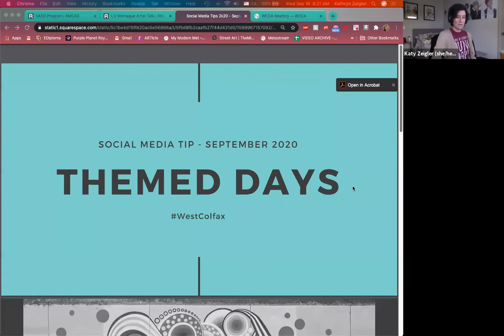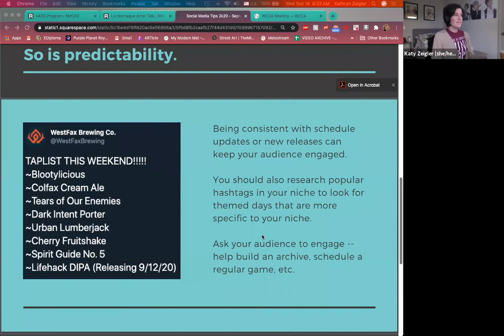WCCA Meeting - September 2020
To abide by the statewide safer-at-home order and to minimize health risk and support efforts to "flatten the curve" of the COVID-19 spread, the West Colfax Community Association is holding its community meetings via ZOOM.

On September 16th 2020 the agenda covered:
September Candidate Forum & Ballot Measure Discussion

Jefferson County Commissioners - District 1
- Candidate Libby Szabo
- Candidate Tracy Kraft-Tharp

Jefferson County Commissioners - District 2
- Candidate Joni Inman
- Candidate Andy Kerr

Jefferson County District Attorney
- Candidate Matthew Durkin
- Candidate Alexis King

Gallagher Amendment
Proposition 116
Special Election Ballot Question 2B
Quick Update on PPP criteria for Loan Forgiveness
Social Media Tip of the Month